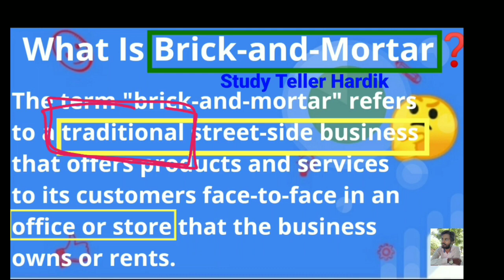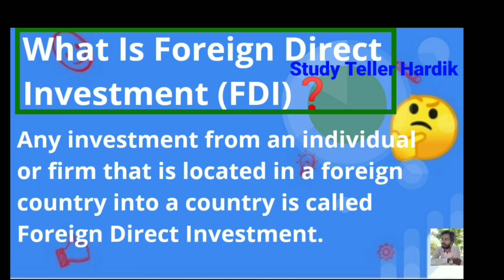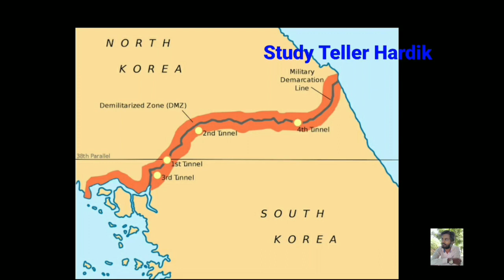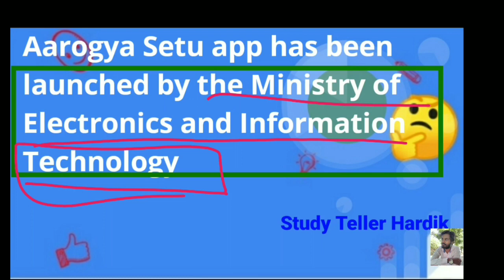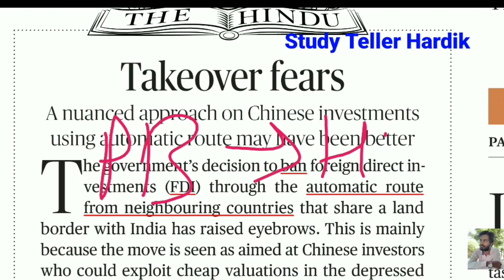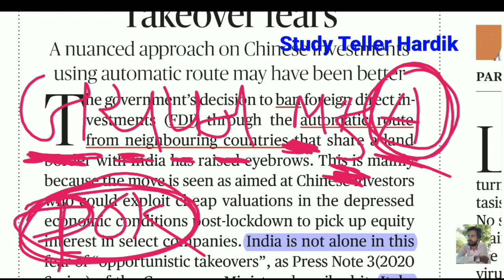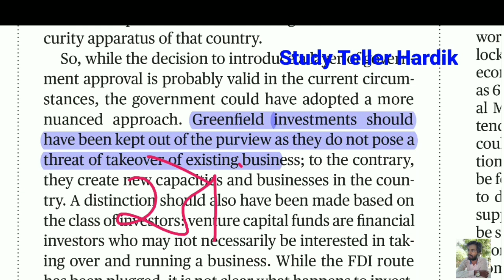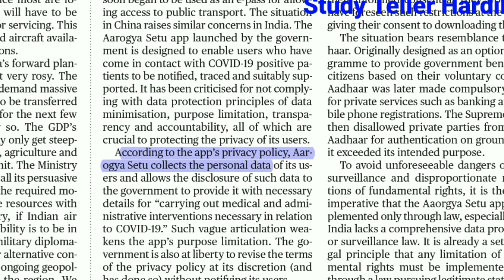🔴The Hindu in gujarati 21 April 2020 the hindu newspaper analysis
Gujarat news
Gujarat news today
Gujarati news

UPSC

UPSC Syllabus

UPSC

UPSC Syllabus
UPSC Online

UPSC Exam

Civil Preparation
upsc preparation
UPSC Motivation
UPSC Online

Crack IAS

Crack UPSC

UPSC FPFO

EPF0 2020